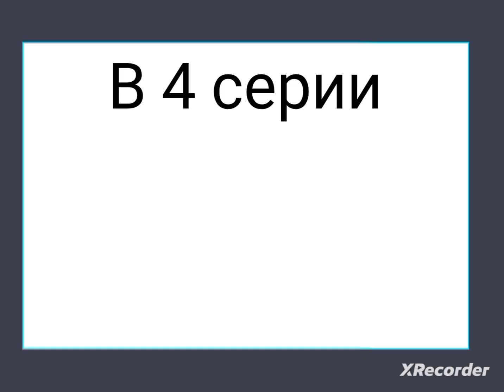мультики про танки 5 серия